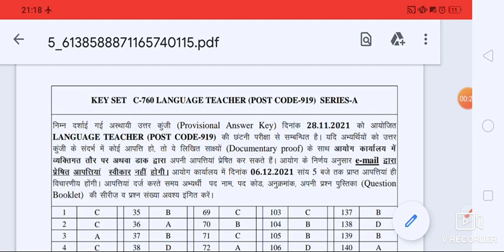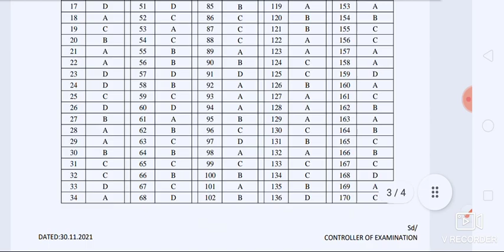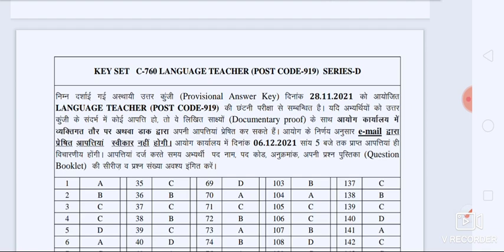Language Teacher official answer key Post code 919 All series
Lt official answer key release by Hamirpur board 2021